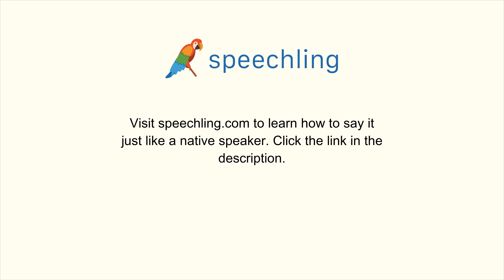How to say "Dangerous" in French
Male Voice:
Dangereux

Female Voice:
Dangereuse

Male Voice Translation:
Dangerous

Female Voice Translation:
Dangerous